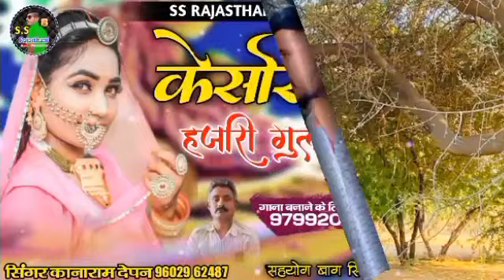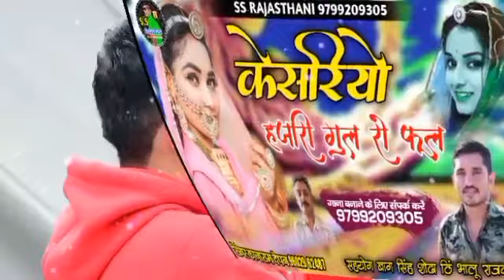केसरियो हजारी गुल रो फूल !! विवाह गीत !! शादी स्पेशल सॉन्ग !! सिंगर काना राम देपन देचू